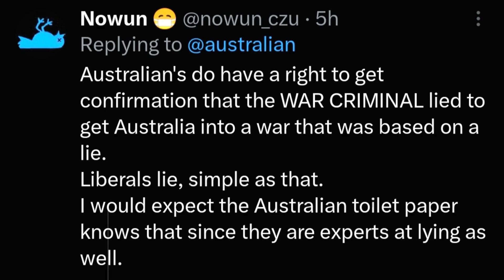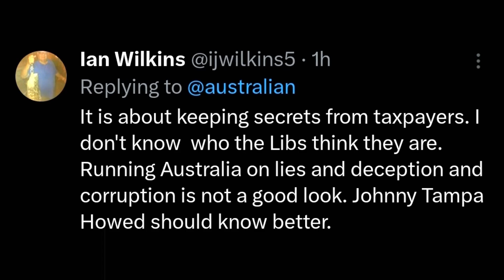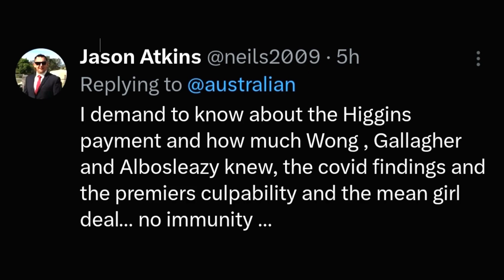Albanese Demands Transparency from Morrison Government! Australian Labor Party! Liberal Party,Greens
In this video, we unpack Anthony Albanese's tweet accusing the Morrison government of failing to hand over 78 records dating back 20 years. Albanese contends that Australians have the right to know the contents of these documents, raising questions about transparency and accountability. Join the conversation as we delve into the details, explore the potential implications, and invite you to share your views in the comments section.

🔍 Key Discussion Points:

Analyze Anthony Albanese's tweet and his call for transparency regarding 20-year-old documents.
Explore the accusations against the Morrison government for failing to hand over the 78 records in 2020.
Discuss the potential impact of this document disclosure drama on public trust and government accountability.
🗣️ Public Engagement:
Share your perspective on the call for transparency and the importance of document disclosure in the comments section. How do you view the role of transparency in government actions? Join the community discussion and let your voice be heard.

🔗 Channel Name - Respected Minister:
Stay informed, join the conversation, and be part of a community that values nuanced perspectives.

If you find this analysis thought-provoking, don't forget to hit the like button, share with your friends, and subscribe to "Respected Minister" for more content on current affairs and political developments.

ALP ! LNP ! Australian Labor Party ! Liberal Party of Australia ! Australian Greens Party